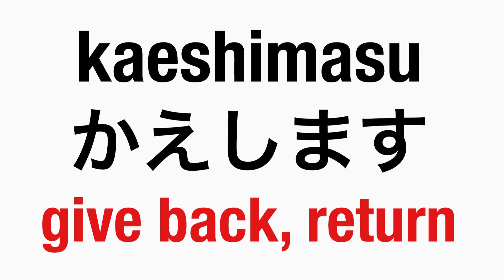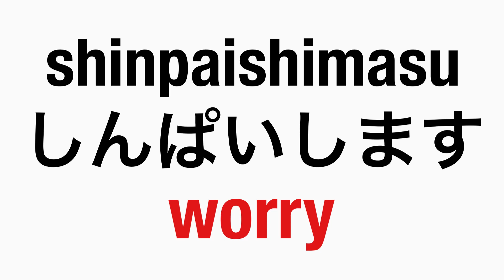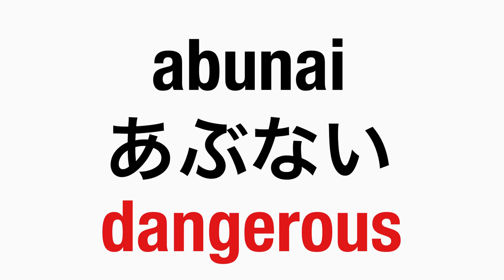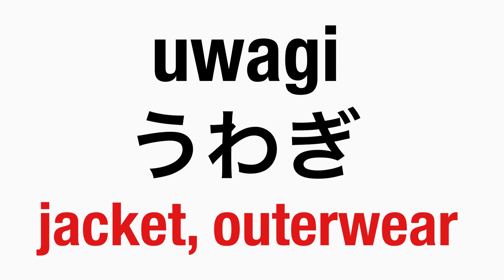The vocabulary for Minna no Nihongo L17